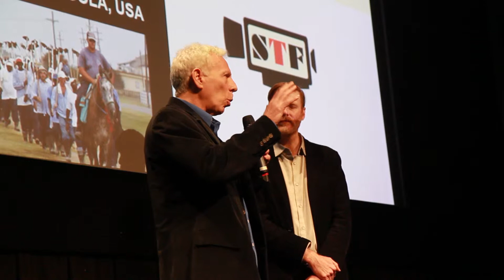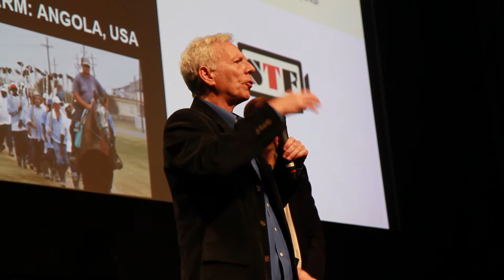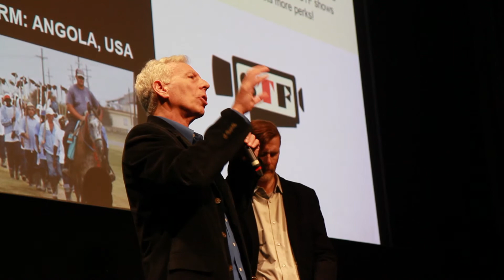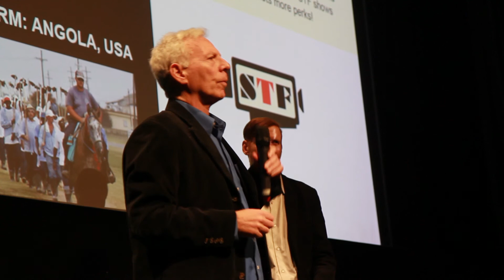Q&A with Marc Levin on his film FREEWAY: CRACK IN THE SYSTEM screening at STF docs Winter 2015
Director Marc Levin discusses his film FREEWAY: CRACK IN THE SYSTEM, which screened during the STF 2015 Winter season. With Eric Johnson.

Video created by Steff Sanchez for STFdocs.